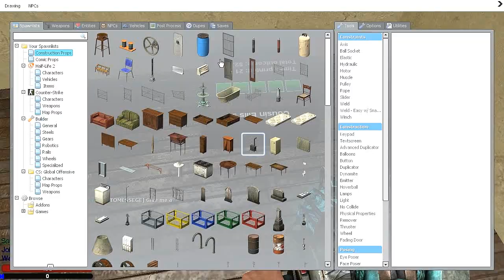Garry's Mod DarkRP w/ Kermando & ExplosiveFoot Part 4 - Decorating My House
After that I turn into a gangster and we're planning an assassination.

Games I intend on playing at some point:

Hitman Absolution
Farcry 3